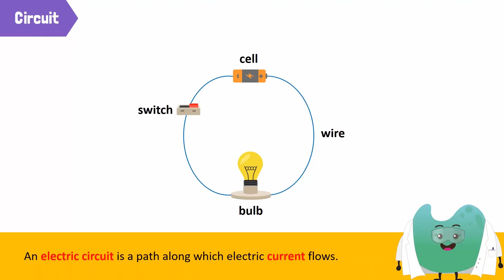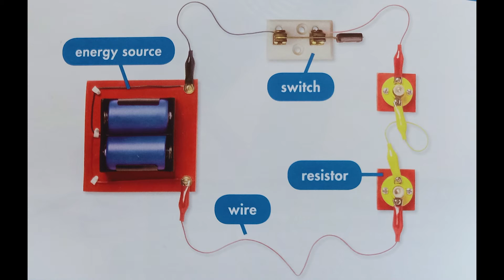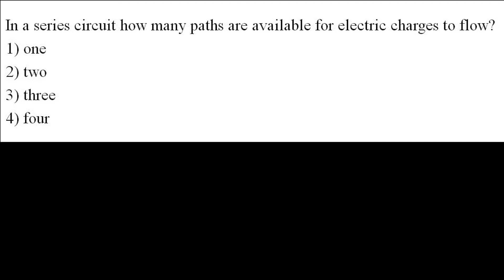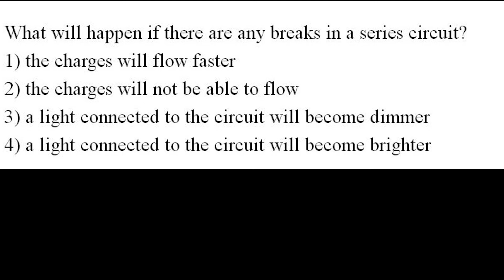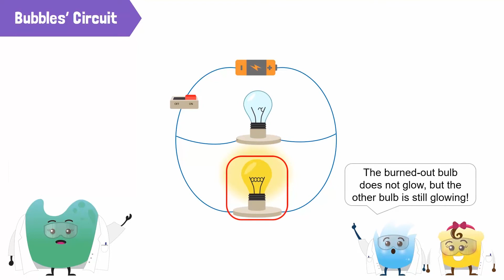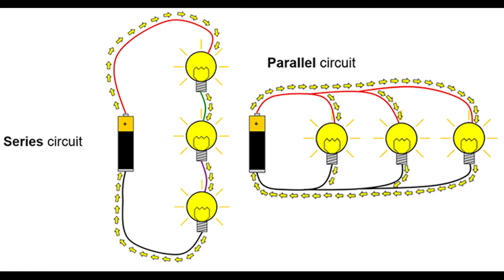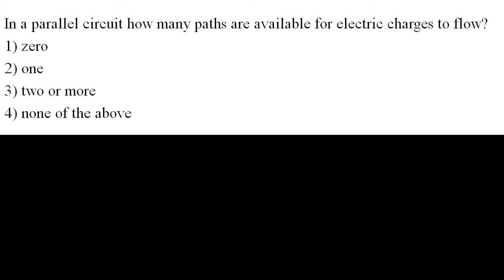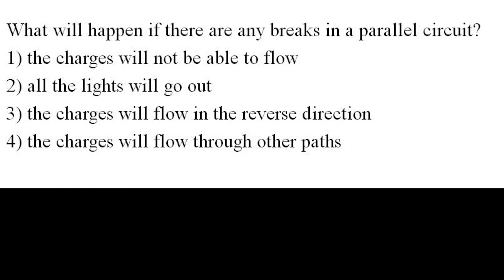Magnetism and Electricity KS2 4